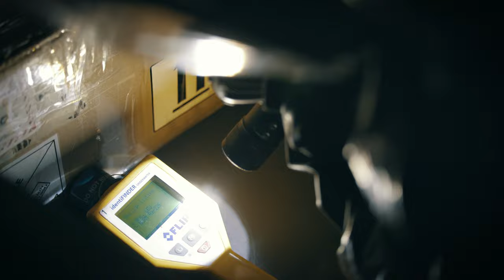Train to Protect. Prepare for the Unexpected.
Are you planning a career in law enforcement or as a chemical specialist? Consider making 31D or 74D your MOS (Military Occupation Specialty). Train to protect, defend and be prepared for the unexpected